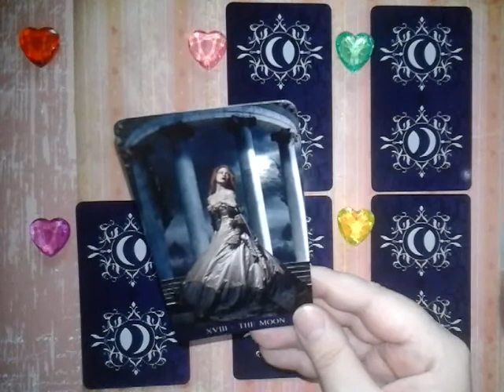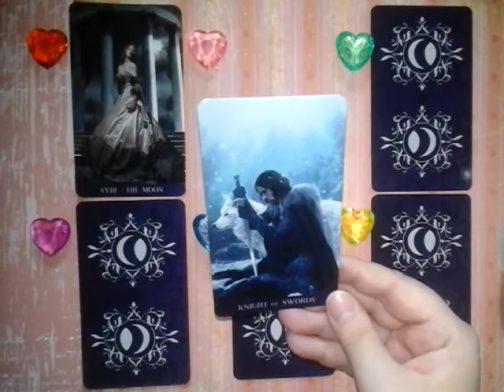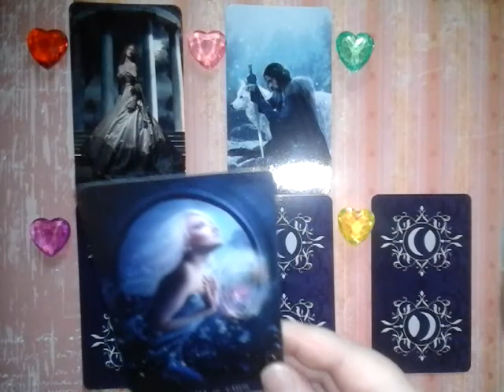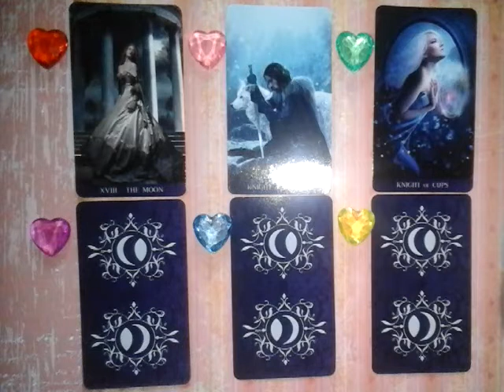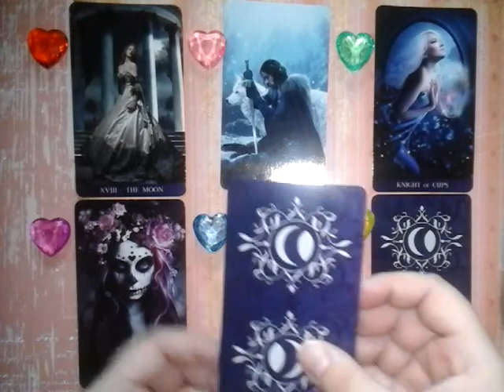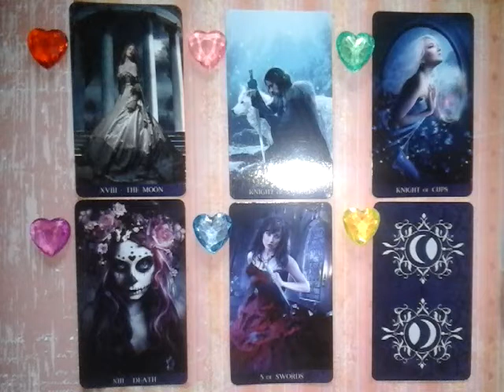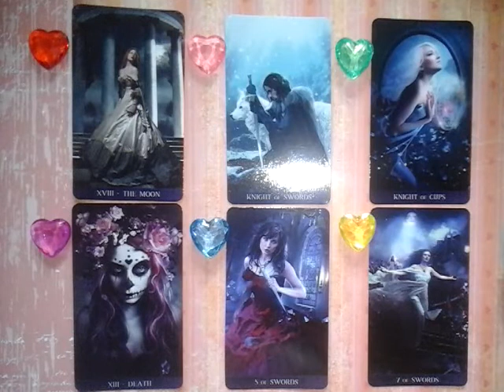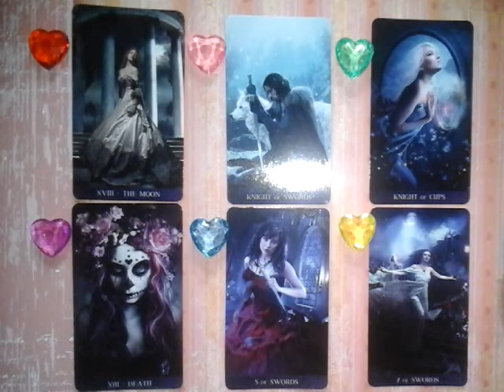💥ВЫХОДИТЬ ЛИ НА СВЯЗЬ ИЛИ ВОЗДЕРЖАТЬСЯ?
Онлайн-гадание на Таро Ночи 🔮 Tarot de la Nuit.
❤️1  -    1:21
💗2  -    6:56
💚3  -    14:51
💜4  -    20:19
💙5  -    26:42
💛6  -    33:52